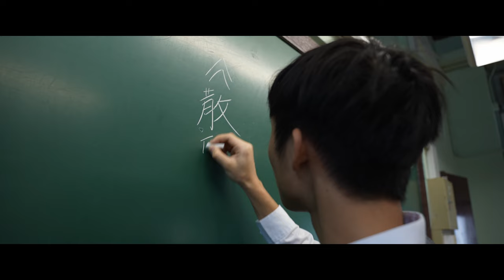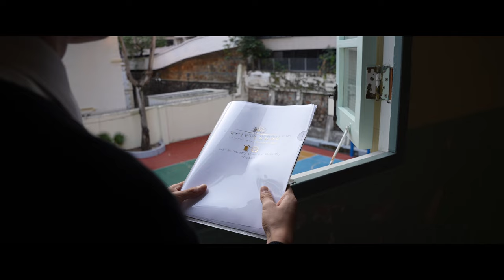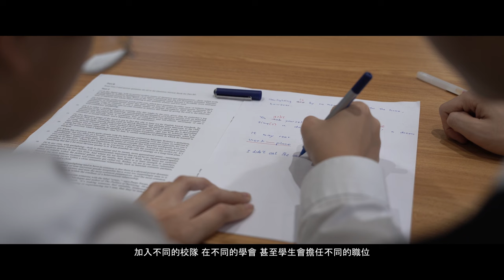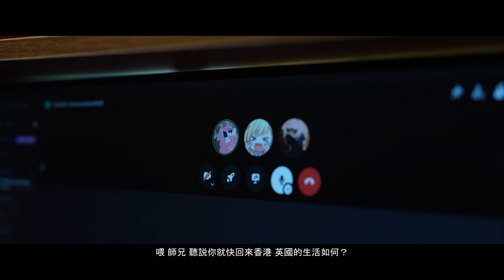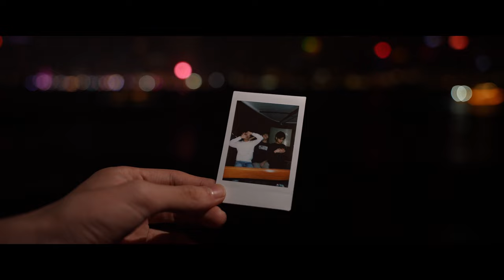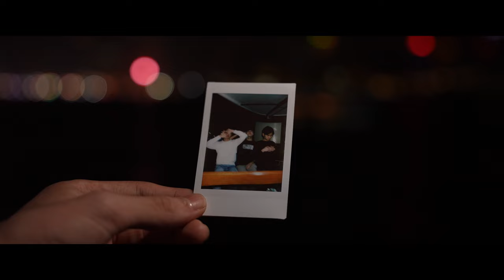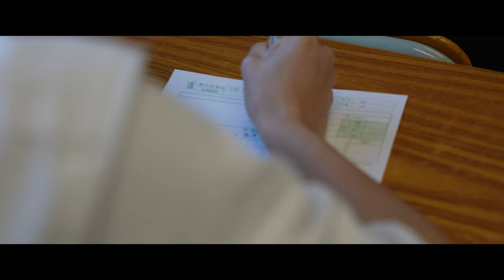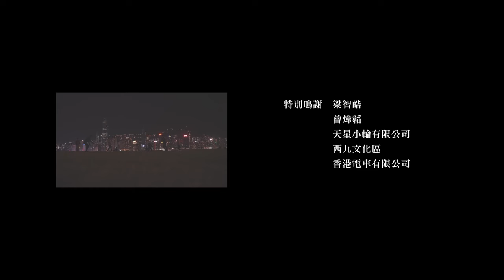《散聚》 - St. Joseph's College 149th Anniversary Green & White Day Micromovie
[2]
在這漫漫歲月中，我帶著懷舊的信念、難忘的回憶，回到你們的面前。

三兄弟從來只相信
「一息尚存 初衷不改」

離別，只會令我們感受離別的苦澀
相聚，才會令我們明白重遇的珍貴

在此雲飛雨散、星離雨散的世代中，即使前路渺茫，各人亦即將踏上前所未有的路途。然而，我們仍然為我們的未來續寫，以絕妙的筆墨畫上一個完美的破折號。

散
難道是人生的必經階段嗎
聚
難道我們真的無可避免嗎

人生如夢，我們一同分享過的喜悅與淚水，共同創建的夢想與回憶，終究是一個過去式；目斷魂銷、歡聚一堂，這些點點滴滴，反而令我們更珍惜彼此之間的存在。

離別並非人生的終點，亦從來只是一個起點。在每一個新的篇章中，我們攜手創造只屬於我們的故事，創造只能在我們之間發掘到的友誼。即使散聚，我們在困境互相攙扶，在高低起伏、曲折離奇的旅程中，才能變得更勇敢。

「散聚　只不過是一個結果
最應被珍重的　乃是過程」

聖若瑟書院一百四十九周年微電影 《散聚》